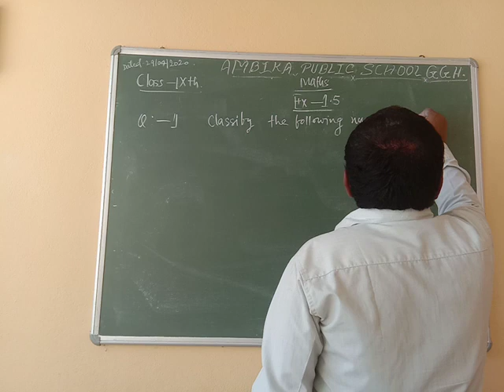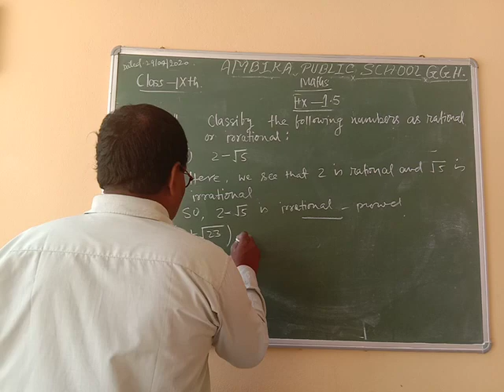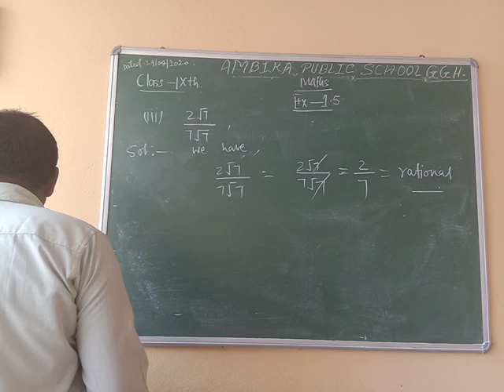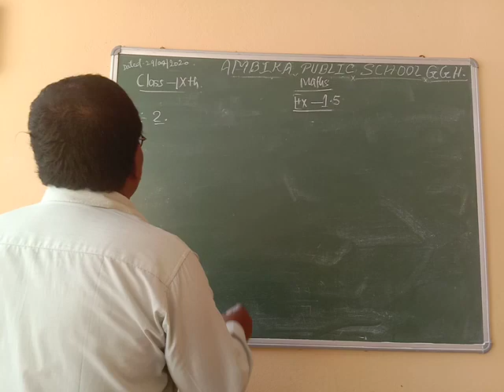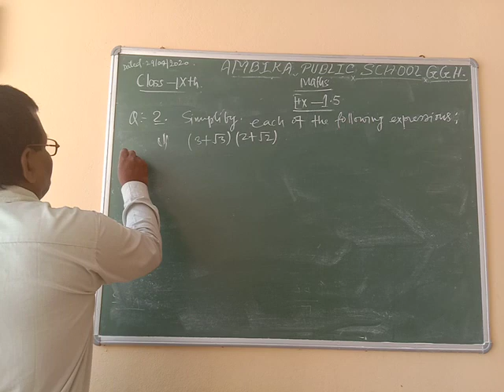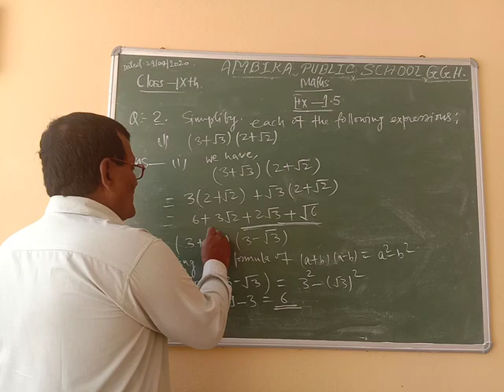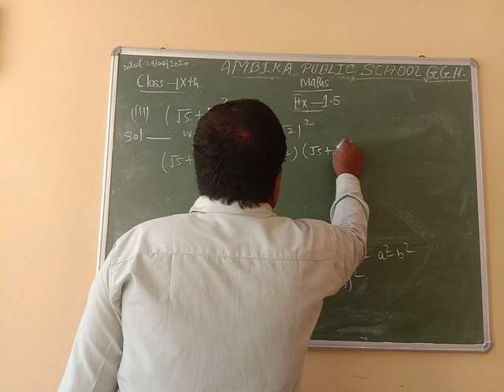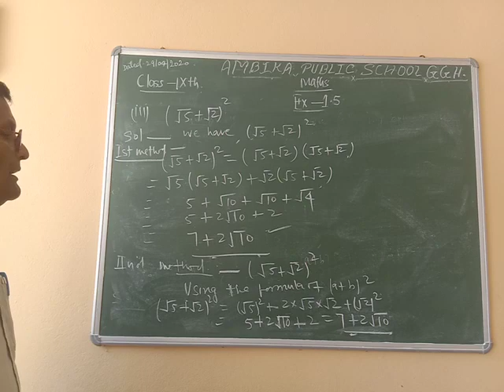APS |Class-9|Day-10|Math|Number System -Part 9|by S.B.Singh